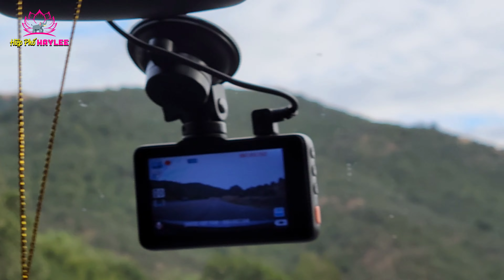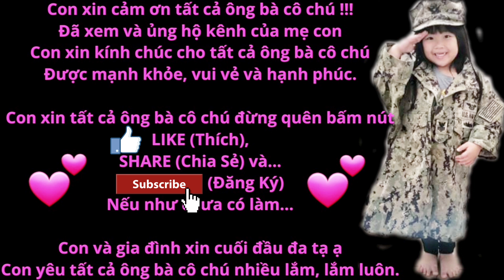Con mắt còn mù? Lần này chồng quyết định đi về bằng con đường khác. Công công, quẹo quẹo tuyệt đẹp.